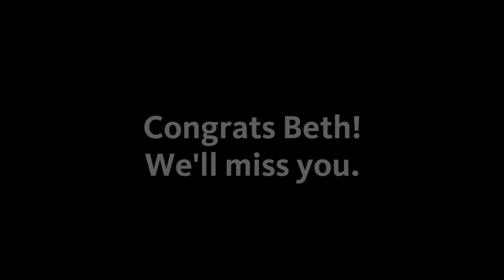Oregon Law 2015 Graduates: Beth Ford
Graduating from law school is an extraordinary accomplishment, and this year's graduates at the University of Oregon School of Law come from many places and experiences. In this series, you'll hear nine grads talk about what law school was like, how it feels to be graduating, and what's next in their life journeys.